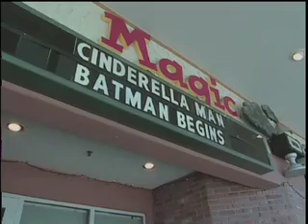Adam West and Brendan Moran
This is where the real Batman Begins